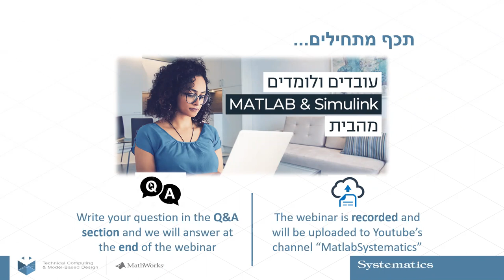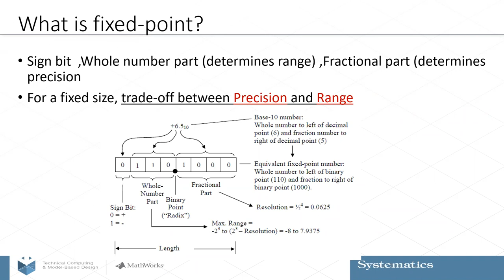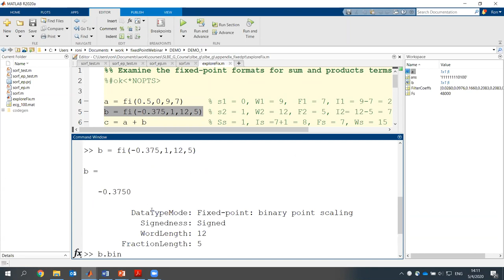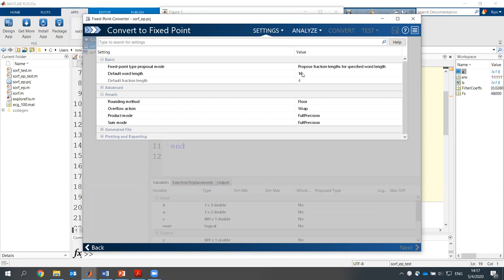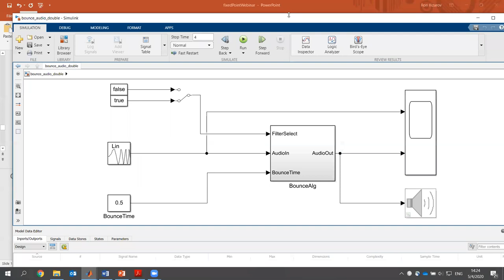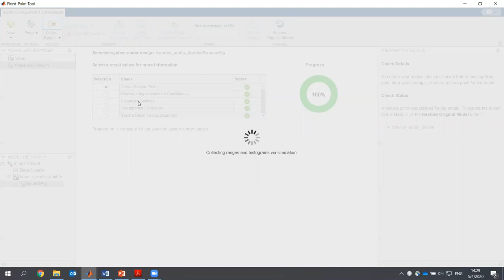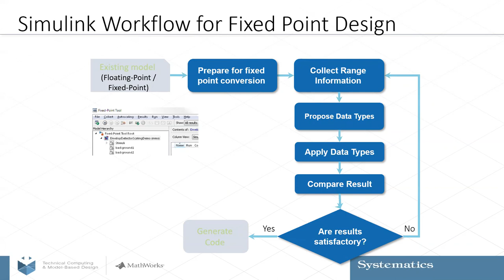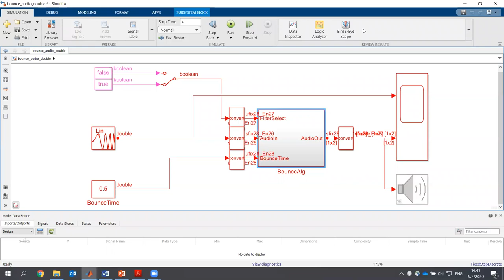MATLAB WEBIANR: Fixed point design in MATLAB and Simulink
בהרצאה זו נראה כיצד ניתן לממש וליישם אלגוריתמים בשיטת הנקודה הקבועה, שהיא שלב חיוני והכרחי בדרך למימוש חומרתי
מנחה: רון איליזרוב | מהנדס אפליקציה, סיסטמטיקס